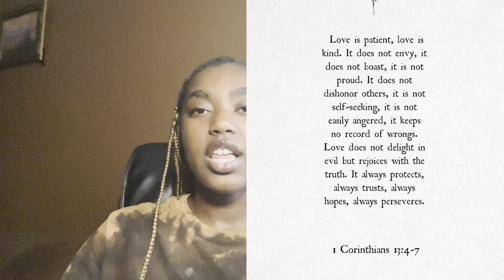Acknowledge Your Trauma That You Went Through As A Kid… It’s STILL Affecting You Now.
Hey besties!! Thank you for tuning in with me today! I pray you found this video helpful and that it is able to help you 🫶🏽

Are you a Christian Woman who’s being called to start a digital business? Join me on May 24th to learn more about how to get started 💗. Grab your ticket for my FREE masterclass here ⬇️